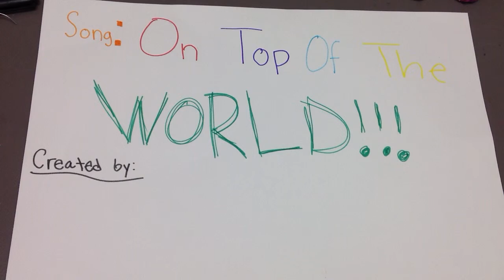Group Five's Music Video [On Top Of The World]